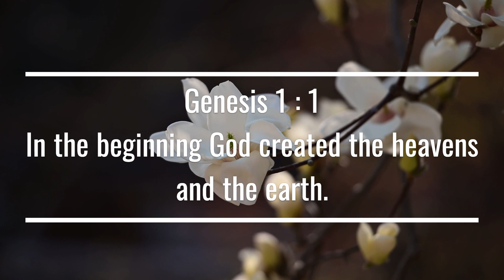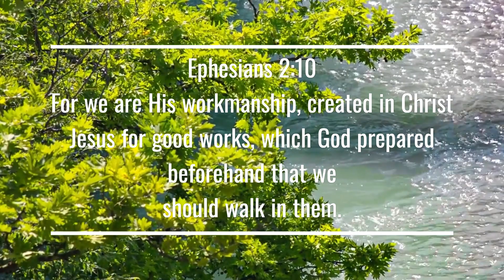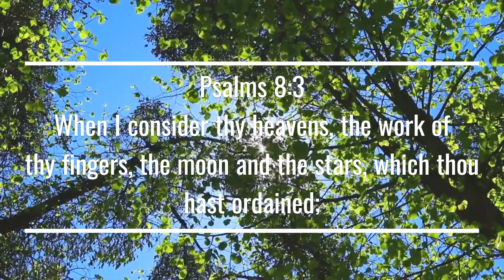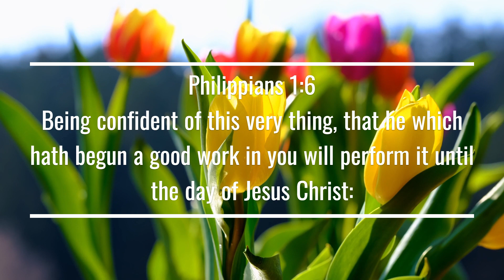Finishing The Masterpiece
* Ephesians 2:10

* Psalms 8:3
When I consider thy heavens, the work of thy fingers, the moon and the stars, which thou hast ordained;